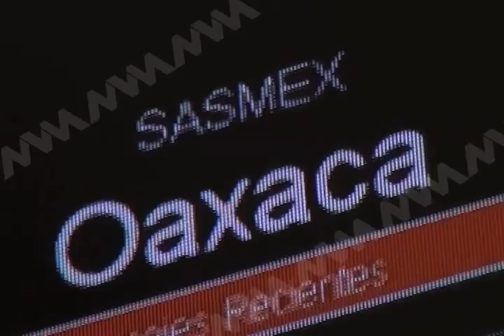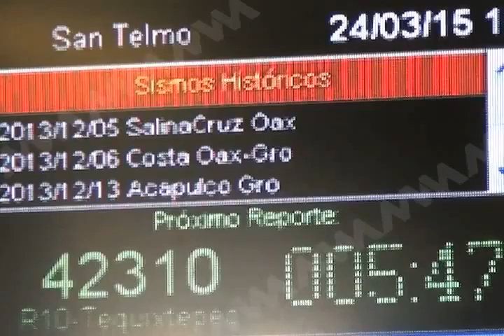METZTLI SISMOS FT